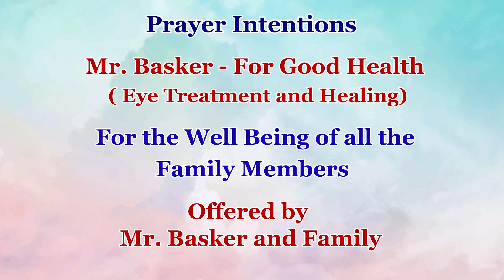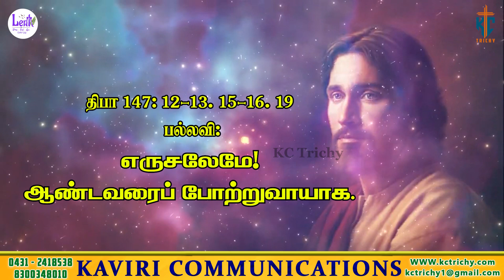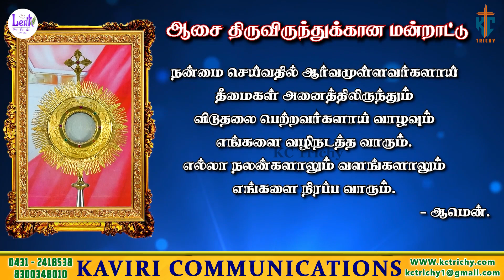விண்ணரசில் மிக பெரியவர்களாய் வாழ... | திருப்பலி | 15.03.2023 | Fr. Amalraj | KC Trichy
Thanks to
Fr. Amalraj

Production team
Kevin
Alwin

Address:
49J, Bharathiyar Salai,
Cantonment,
Trichy-1